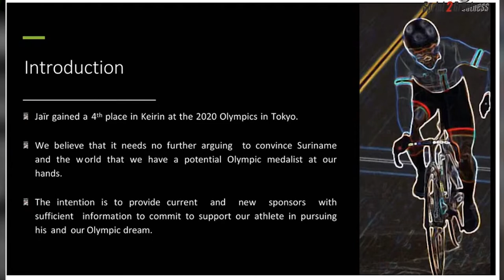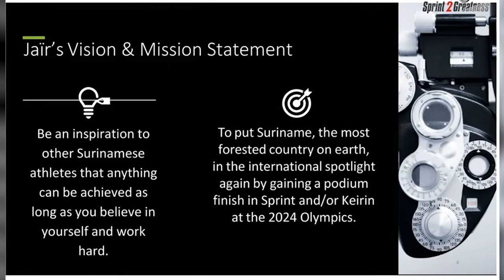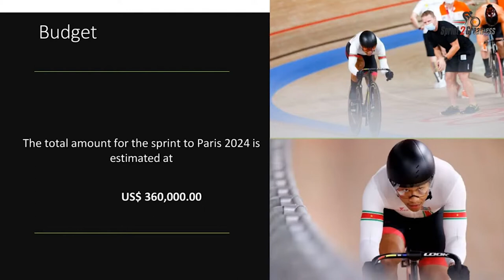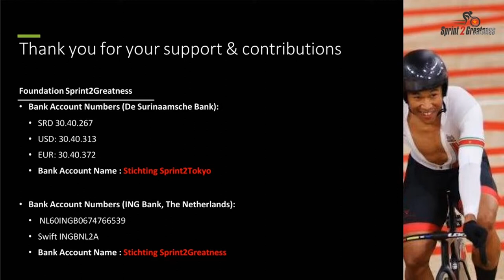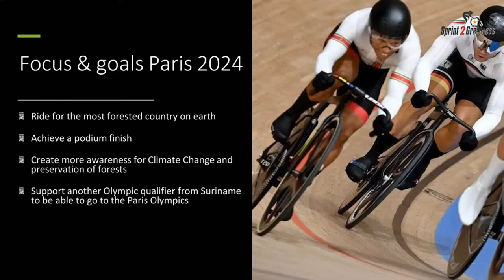Q-Time met Eddy Frankel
Kijk mee naar het Q-Time gesprek met Eddy Frankel; Stichting Sprint2Greatness, Stichting Green Growth Suriname en Jair Tjon En Fa. Road to WK-2024